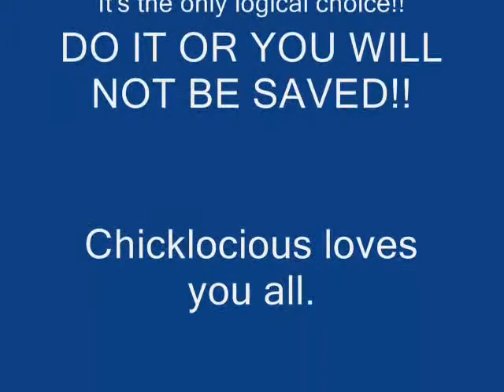Chicken Religion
Join the unofficial Church of Chicklocious!! It will be the smartest decision you ever make!